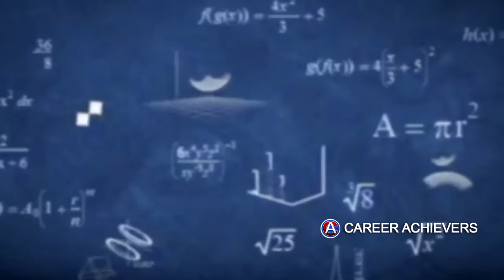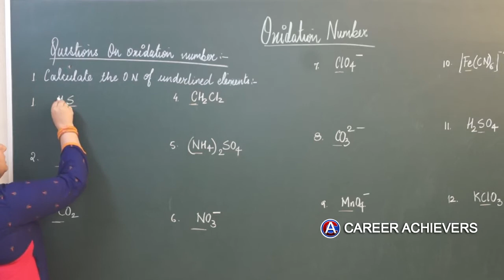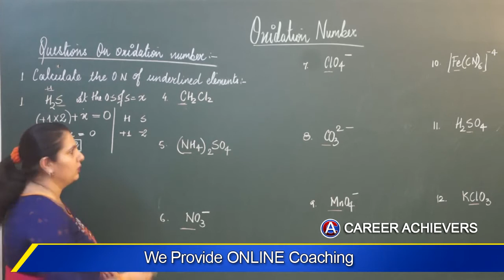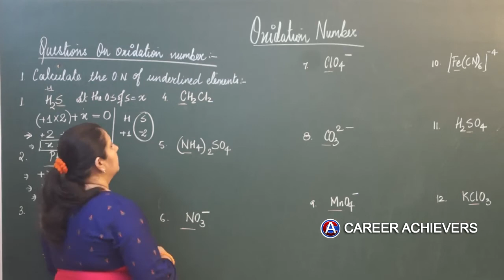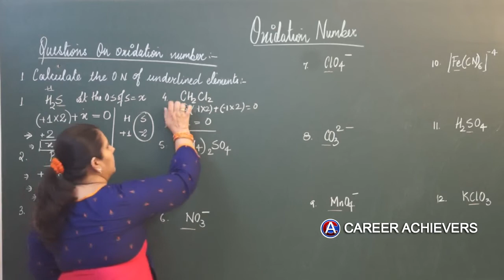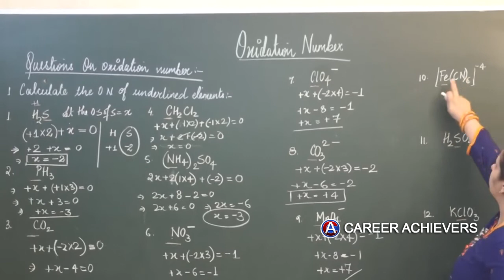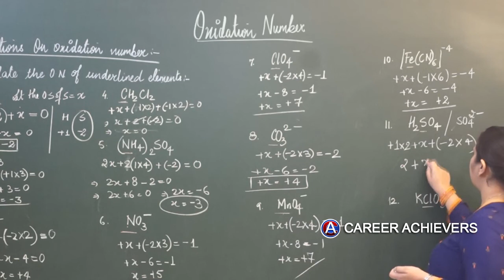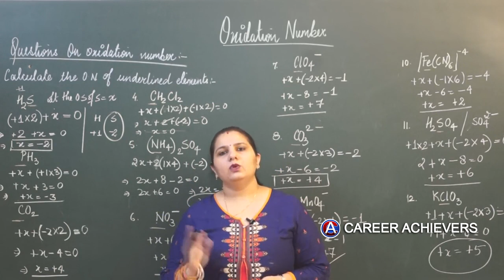REDOX REACTION: QUESTIONS ON OXIDATION NUMBER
THIS VIDEO WILL HELP YOU TO SOLVE QUESTIONS ON OXIDATION NUMBER IN STEP WISE  MANNER.